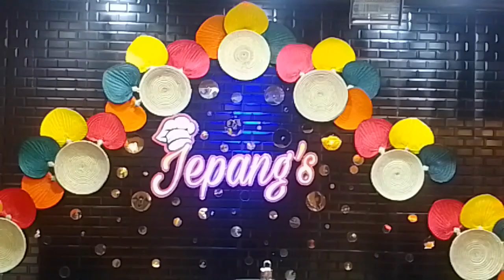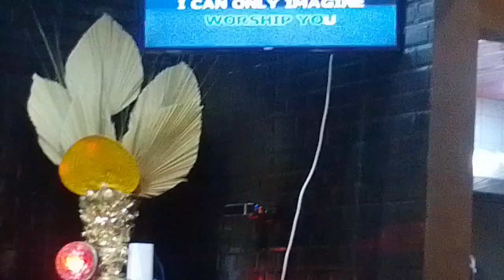Kain kami sa Jepangs restaurant..@moerasibel1500